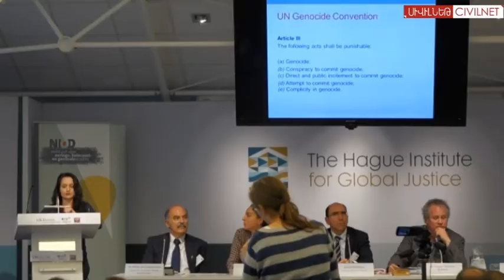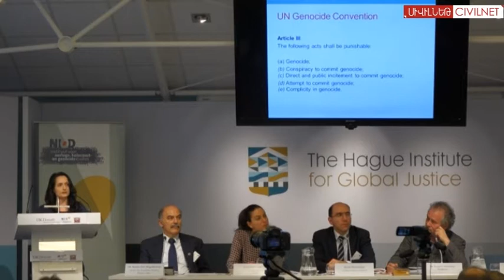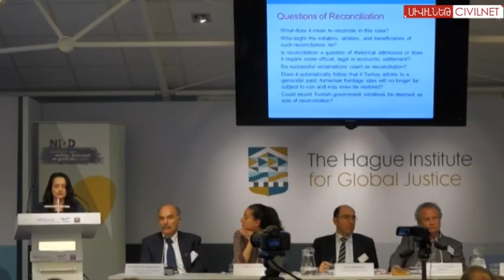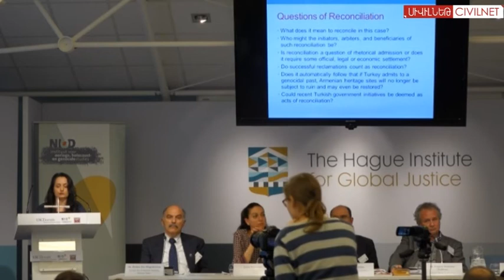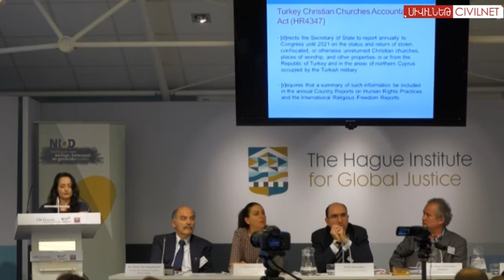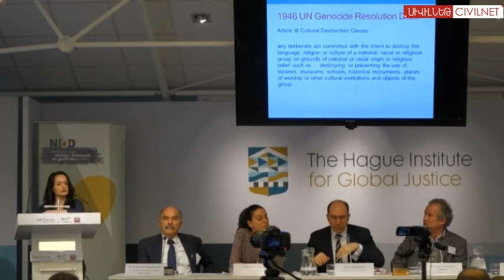Nanor Kebranian: Cultural Heritage and the Denial of Genocide Law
Nanor Kebranian specializes in late Ottoman social, political and cultural history and literary studies. She presented a paper, “Cultural Heritage and the Denial of Genocide Law,” at a conference dedicated to the centenary of the Armenian Genocide in The Hague. The conference was organized by Alexis Demirdjian of the Centennial Project Foundation, the NIOD Institute for War, Holocaust and Genocide Studies and the USC Dornsife Institute of Armenian Studies.